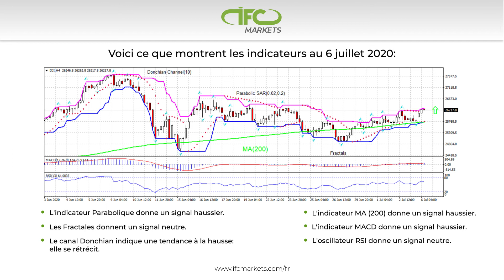Le biais de prix de DJI est toujours haussier | IFC Markets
Chaque semaine, vous avez la possibilité d'observer l'aperçu du marché des principaux événements mondiaux avec des évaluations de leur impact sur les marchés financiers.

Pour plus d'information, visitez le site officiel de IFC Markets: Courtier Forex et CFD:
Vous pouvez faire vos premiers pas avec nous. Examinez nos matériaux afin de se préparer au Trading Forex en ligne.

Ce n'est qu'avec IFCM Group que vous pouvez créer et trader de nouveaux instruments financiers à partir d'une variété d'actifs disponibles.

Suivez les prix des différents actifs sur les graphiques en direct, faites l'analyse en utilisant leur historique des prix.

Choisissez des instruments synthétiques prêts créés par les analystes professionnels de IFC Markets:

Rendez votre site plus attrayant en utilisant nos Graphiques en direct, Convertisseur de devises, Widget Forex, Widget l’Aperçu du Marché et d’autres widgets.